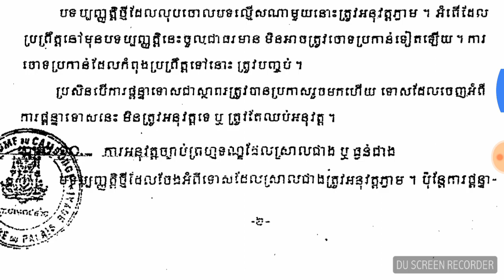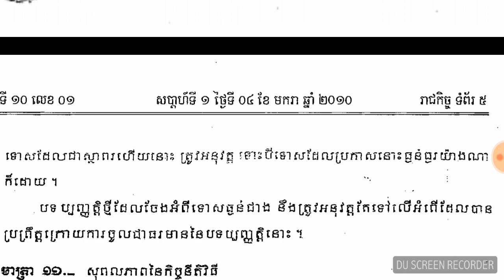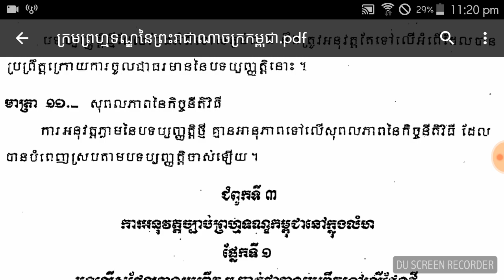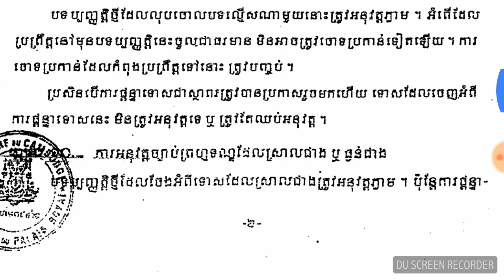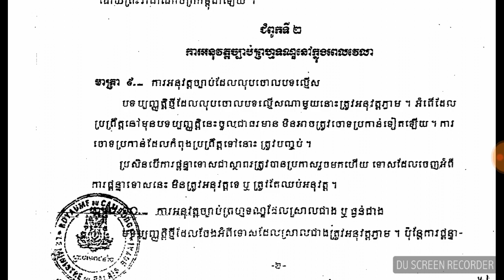khmer law, ពន្យល់ក្រម​មាត្រា​​ 9 - 11 (criminal law)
ការពន្យល់ក្រមព្រហ្មទណ្ឌពីមាត្រា 9 ដល់មាត្រា​ 11នៃក្រមព្រហ្មទណ្ឌ